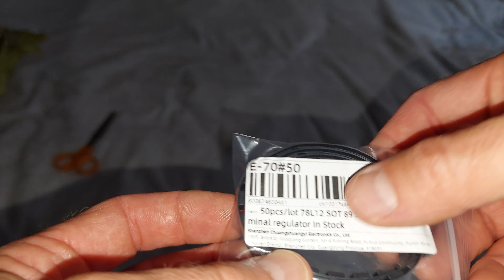Amit csak Kínábol rendelek